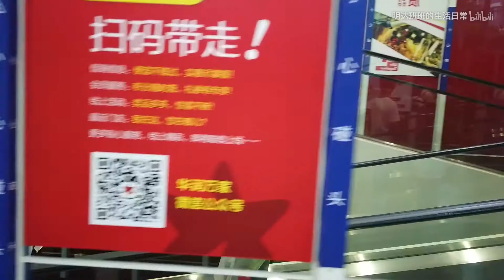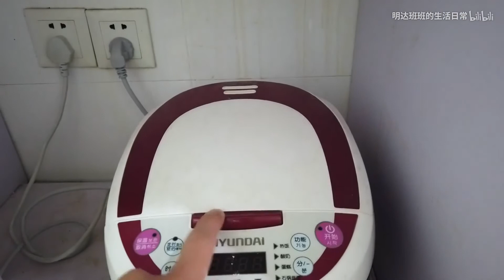【明达班班的 Vlog】今天来做红烧肉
【明达班班的 Vlog】
今天来做红烧肉
你的美食博主上线了！
班兆博念叨了好久：想吃他爸爸做给他的红烧肉。
今天就做给他吃